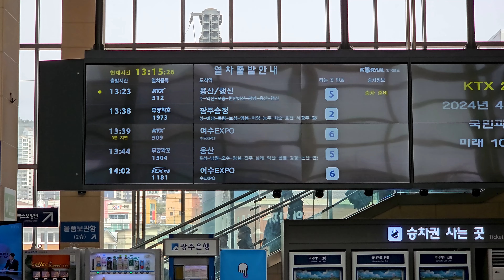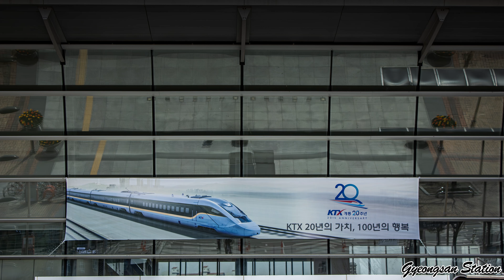'느림의 미학' 서부경전선 무궁화호를 아시나요?│경산역 Gyeongsan Station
순천역에서 광주송정역을 오가는 서부경전선 무궁화호를 만나보았습니다👋

✔️ 제작 : 이슬기 한국철도 명예기자 (@GyeongsanStation   )
  * 이 영상은 한국철도(코레일) 공식 입장과 다를 수 있습니다.